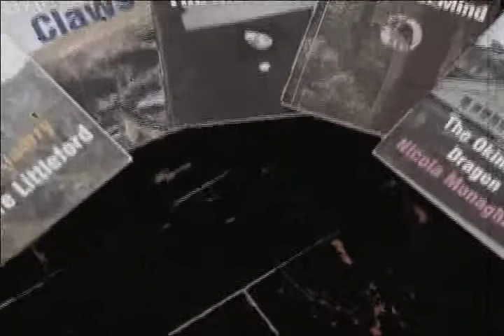book trailer philippa